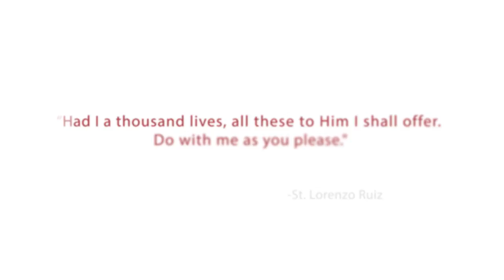Who Was Saint Lorenzo Ruiz?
Br. Joshua Gatus, OP, shares the inspiring story of Saint Lorenzo Ruiz, the protomartyr of the Philippines, who served as a missionary to Japan with the Dominican friars in the 1600s.